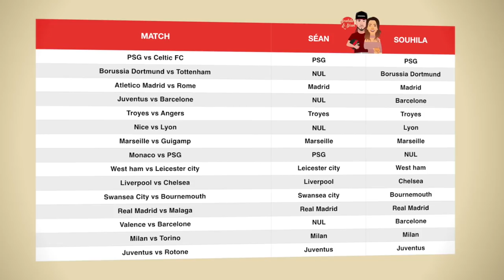MA FEMME FAIT LES PRONOSTICS DES MATCHES DE FOOT ⚽️ LASOUHILANCE #1